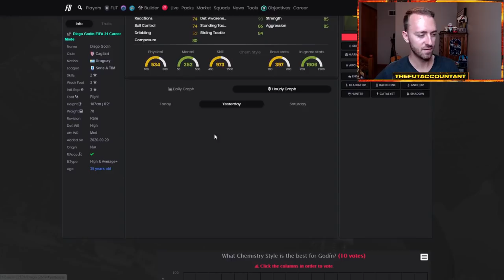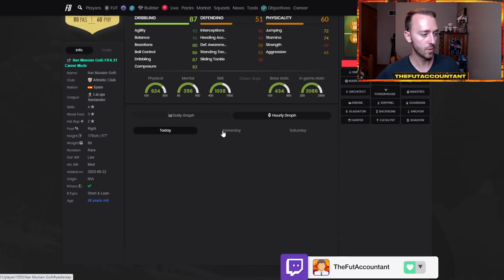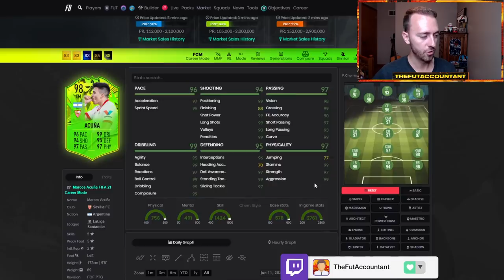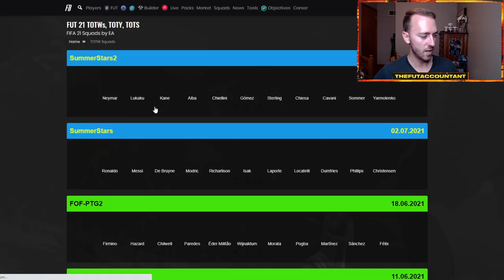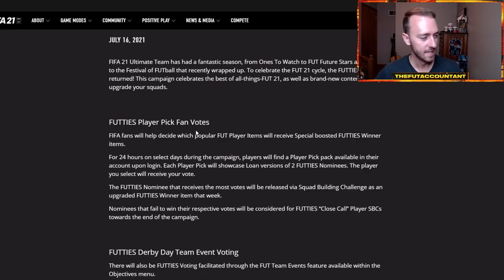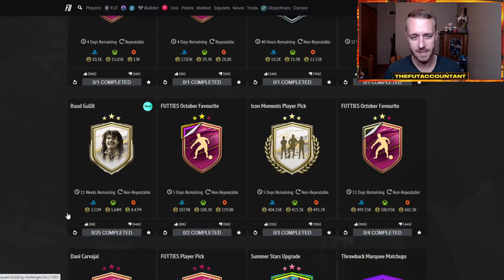FUTTIES MARKET OUTLOOK! PREVIEW PACK SUPPLY AFFECTING THE MARKET ALL WEEK? FIFA 21 Ultimate Team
This week's Market Outlook video! Preview Pack supply affecting the market all week could cause for fluctuating SBC fodder prices and tradeable market movements with the Futties Batch 1 cards!